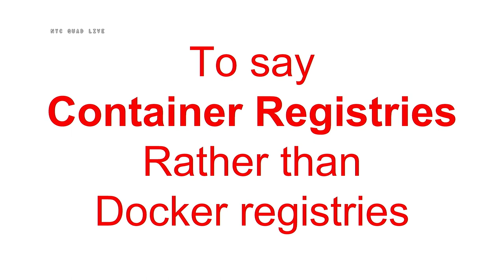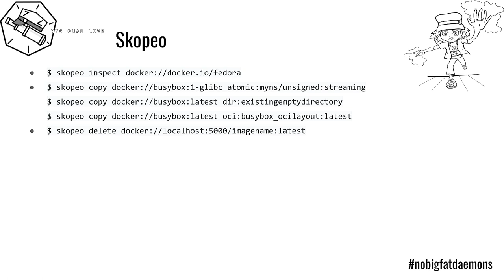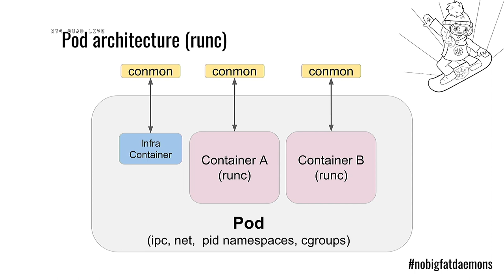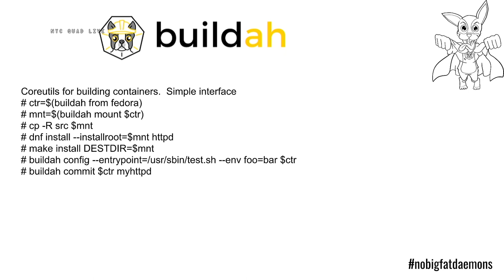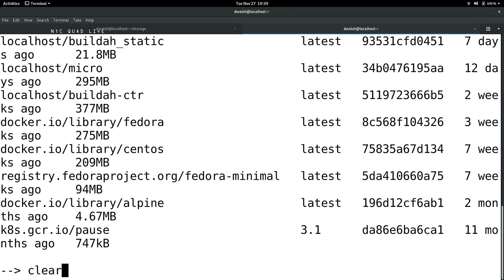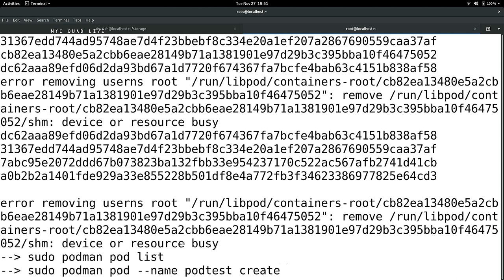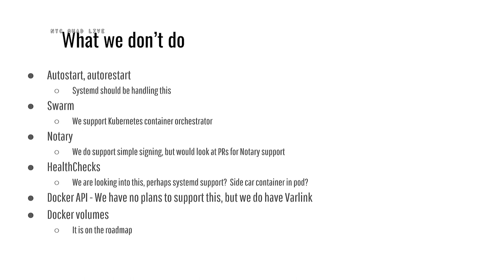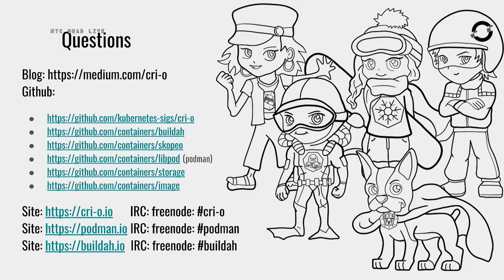NYLUG Presents: Dan Walsh on Next Generation Container Runtimes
This talk will introduce alternative container runtimes like CRI-O, Buildah, Podman and Skopeo. Dan will cover why Red Hat built these tools, what they are used for and give a full demonstration on using them.

The talk will concentrate on the additional usability and security provided by the new container runtimes.

Speaker Bio:
Daniel Walsh has worked in the computer security field for over 30 years.
Dan joined Red Hat in August 2001. Dan leads the RHEL Docker enablement team since August 2013, but has been working on container technology for several years. He has led the SELinux project, concentrating on the application space and policy development. Dan helped developed sVirt, Secure Vitrualization. He also created the SELinux Sandbox, the Xguest user and the Secure Kiosk.

Previously, Dan worked Netect/Bindview's on Vulnerability Assessment Products and at Digital Equipment Corporation working on the Athena Project, AltaVista Firewall/Tunnel (VPN) Products. Dan has a BA in Mathematics from the College of the Holy Cross and a MS in Computer Science from Worcester Polytechnic Institute. Twitter: rhatdan Blog: danwalsh.livejournal.com